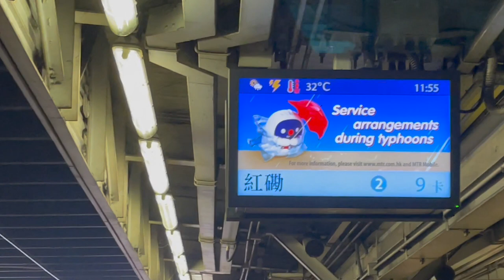(時代的變遷)港鐵東鐵線R-Train D022/D024及MLR E6/E68在上水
MTR East Rail Line R-Train D022/D024 and MLR E6/E68 At Sheung Shui

車序/車次(Train Number):
D022/D024(YM0152)
E6/E68(002)